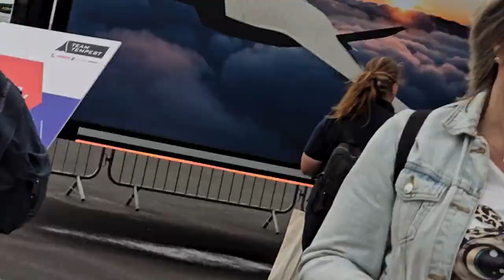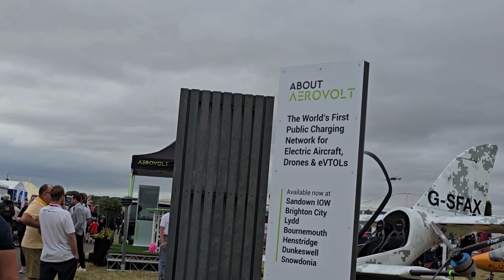Helicopters dance over RIAT 2024